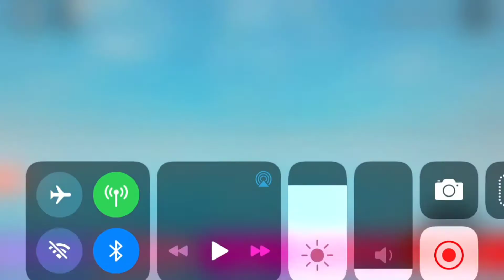Stay on the roblox noob platform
Stay on the roblox noob platform this video is full of death and many many shed tears